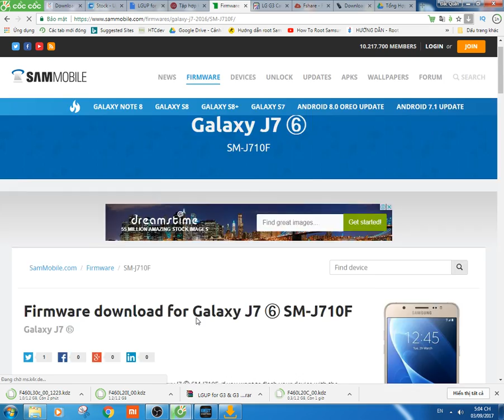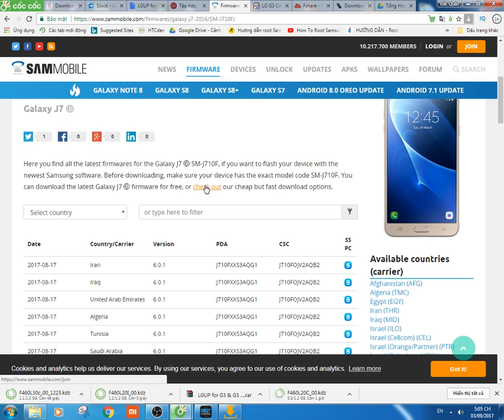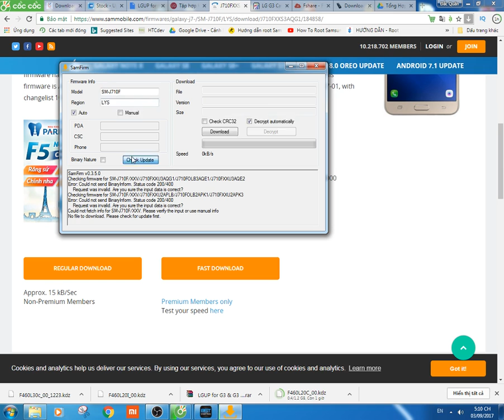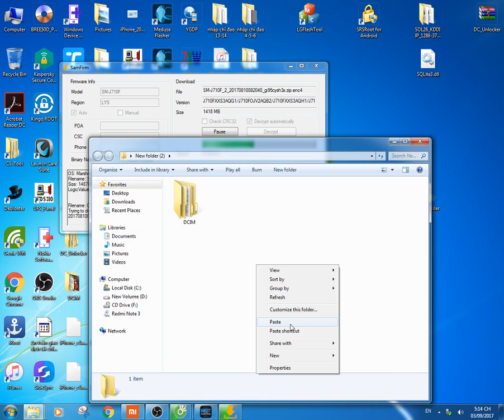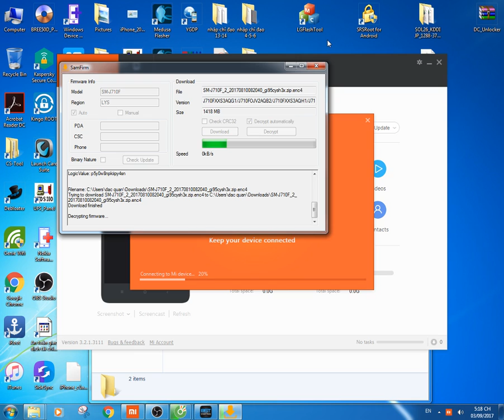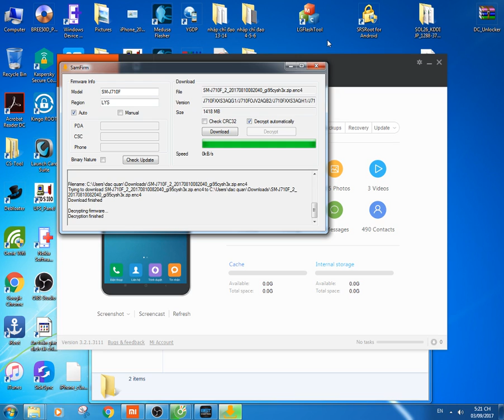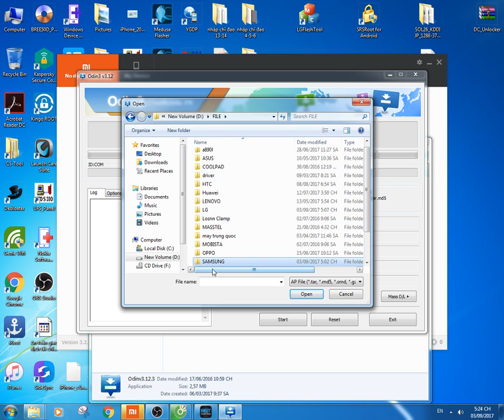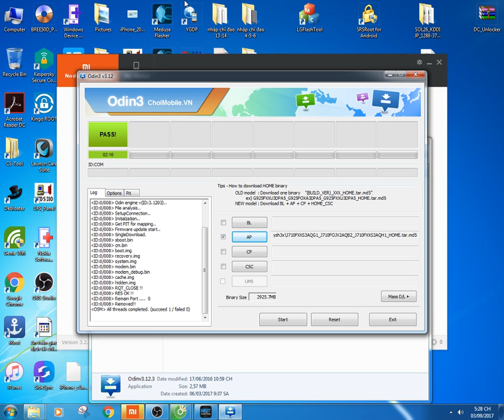up rom galaxy j710f | day sua chua dien thoai